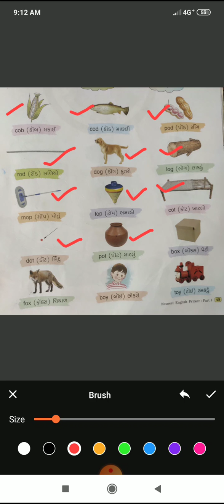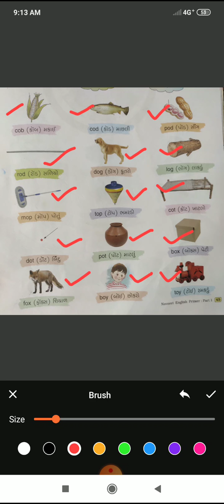SKVNKT | STD 1 SWAR O